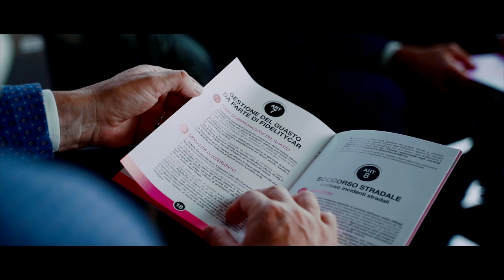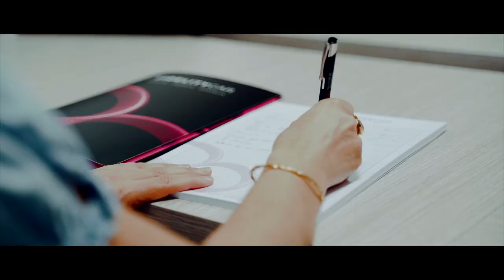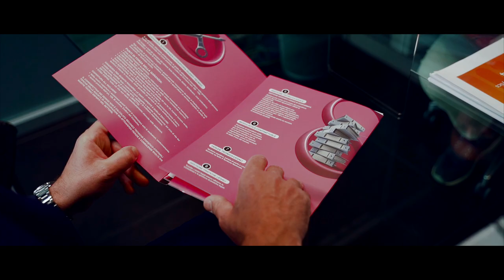FidelityCar | Corporate Video